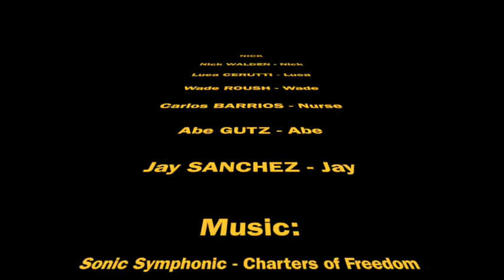Movie: Nick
Glen Rose High School Production